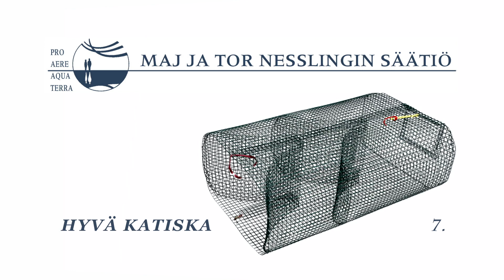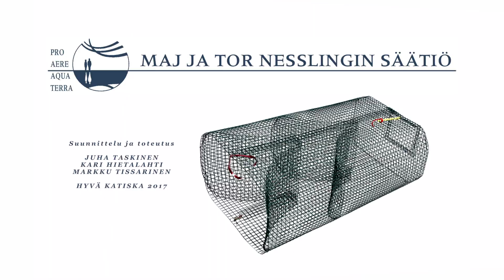Hyvä Katiska, Kalankäsittely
Hissu ja Juha perkaavat kaloja